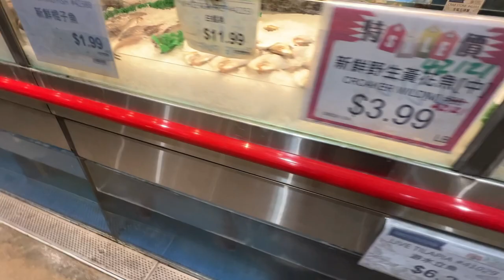متجر صيني في مدينة دالص تكساس يبيع الضفادع الحيه و السلاحف و روس البط للاكل ( see food store )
متجر صيني يبيع السلاحف و الضفادع الحيه و روس البط للاكل في مدينه دالص
ارجو الاشتراك بلقناة
MR SAIF USA
 الكفالة الخماسيه لمريكا
برنامج الكفالة امريكا
تأشيرات الطلاب الأمريكية
فيزا الطالب أمريكا
الحياة في امريكا
الخطوبه لمريكا
الحماية الكنايسيه في امريكا
الهجرة العشوائية لأمريكا
الهجره العشوائيه
 قرعة أمريكا اللوتري
شراء قطع غيار سيارات بامريكا
البنوك في امريكا
افلاس بنوك امريكا